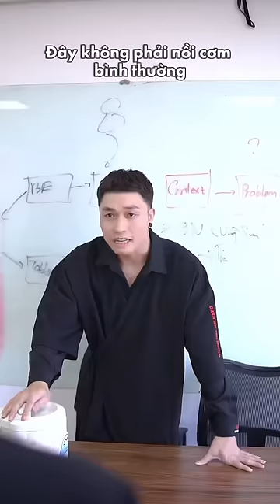(P.1) Mấy bạn không biết nấu cơm khóc thét| Thời trang phong cách Nhật Bản | Tiktok Zune.zx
► HỆ THỐNG CỬA HÀNG CỦA ZUNE.ZX
📍Đà Nẵng, 292 Lê Duẩn, Thanh Khê
📍SG, 411 Võ Văn Tần, Q.3, P.5
📍Hà Nội, 61 Đông Các, Đống Đa

► HỆ THỐNG CỬA HÀNG CỦA HOLOGRAMM - PHONG CÁCH NỮ SINH
📍Hà Nội, 131 Đông Các, Đống Đa

© Bản quyền thuộc về ZUNEZX ENTERTAINMENT